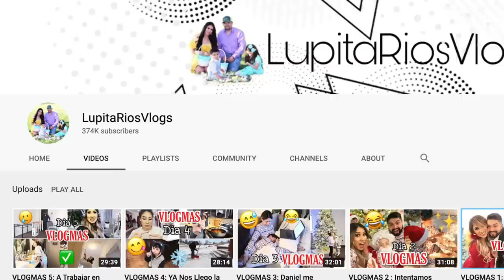MI SUEGRA ME ODIA! ....... CASOS DE LA VIDA REAL😑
Snack Time by The Green Orbs
Ponies and Balloons by The Green Orbs